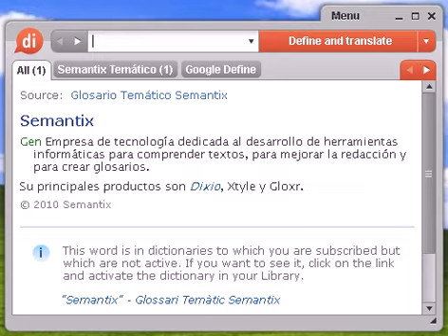Definición de chaval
Source:  Tesauro Español (OpenThesaurus) chaval 1 arrapiezo, mocoso, rapaz, chico, muchacho, golfillo, chavea 2 mozuelo, mozalbete, jovenzuelo, mocito, muchacho 3 niño, chico, pibe, chiquillo, criatura, crío, nene, párvulo, peque, gurí, escuincle, chavo, pendejo, chamaco © OpenOffice.org

chaval, diccionario, definición, significado, español, castellano, dixio, chavala, chavalas, chavales